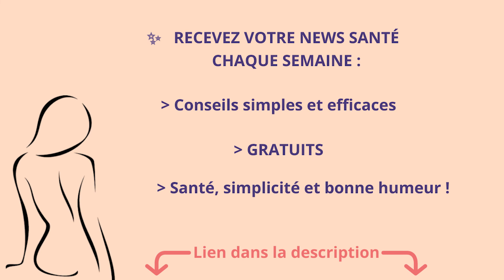Renforcement dos bonne posture !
Vidéo pour un renforcement dos spécial bonne posture.
📧 Dites adieu au mal de dos, ma méthode en 6 étapes

Je suis Charlotte et je vous aide à soulager le plus rapidement et durablement vos douleurs.

Voici une vidéo spéciale pour renforcer son dos !

Pour un dos fort, solide et droit !

Vous pouvez faire ces exercices en complément de votre activité cardio par exemple. Il vous suffit de répéter ces exercices de renforcement bonne posture 3 fois !

Pour un meilleur résultat, faites donc 3 séries de ces exercices 4 à 5 fois par semaine ou même tous les jours si vous ne faites que ça !

Si vous voulez un renforcement du dos bonne posture, vous êtes au bon endroit !

D'autres vidéos à venir...!

Retrouvez- moi :
✨Newsletter :

A très vite dans de prochaines vidéos ! Prenez soin de vous !! 😉

✨Toutes mes vidéos sont faites pour :
- Apprendre à prendre soin de son dos : éviter les erreurs et avoir un dos en parfaite santé avec des exercices simples à la portée de tous !
- Comprendre pourquoi il y a des étirements à ne pas faire, puis les remplacer par d'autres étirements sans danger qui soulage les douleurs.
- Connaître les erreurs à éviter et en apprendre davantage sur son dos.

🔺Tous les exercices et étirements du monde ne remplaceront jamais une séance chez votre thérapeute (étiopathe, kiné...). Ces exercices/étirements sont conseillés après un traitement adapté, pour conserver ses effets sur le long terme. Autrement dit, c'est pour apprendre à prendre soin de son dos, au quotidien !